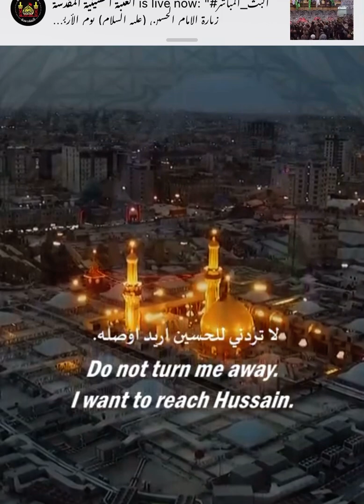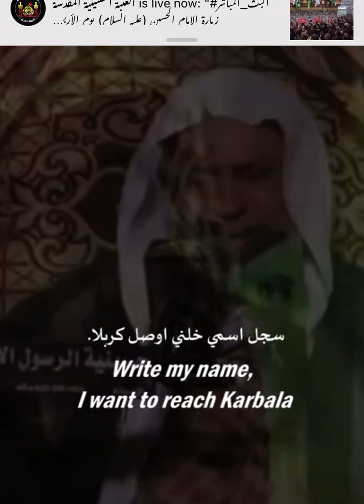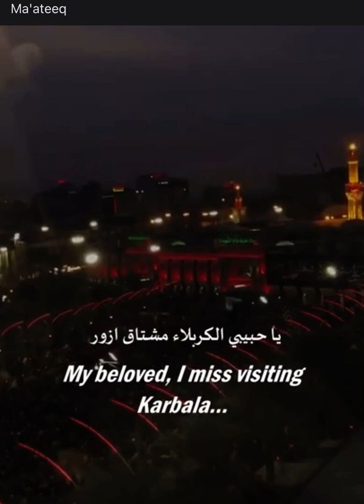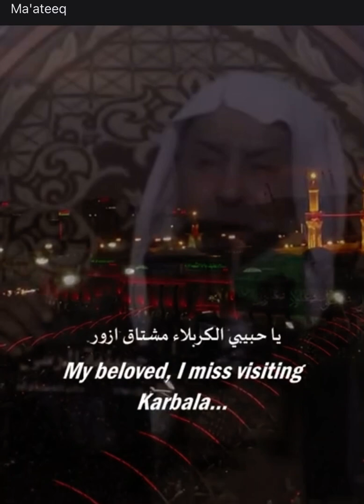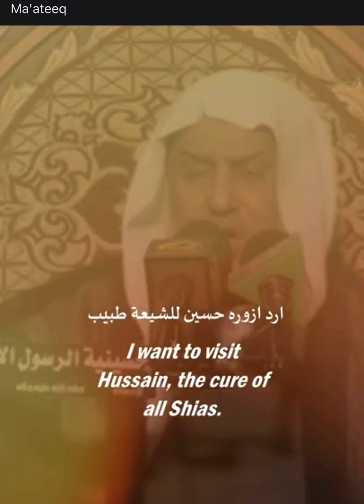Hasrat e Ziarat e Arbaeen